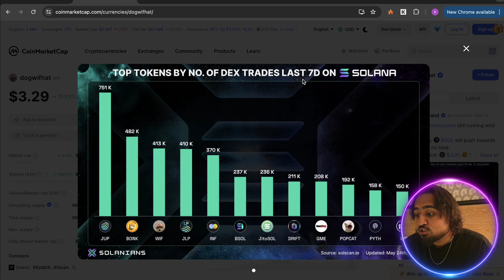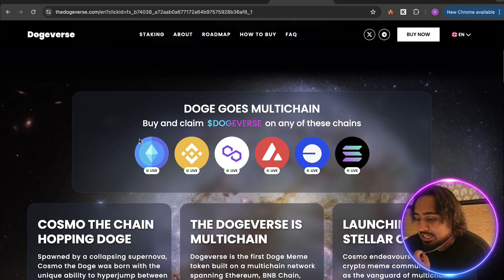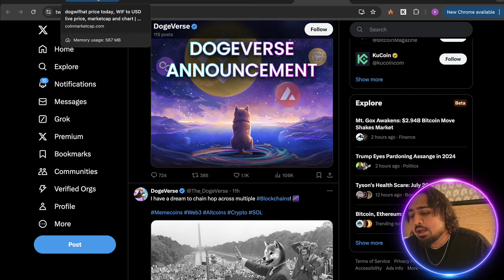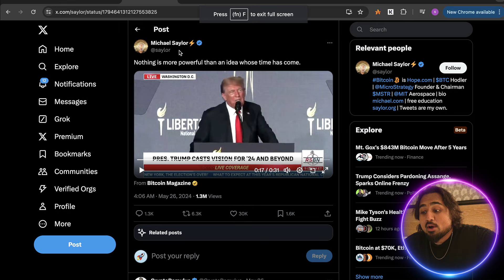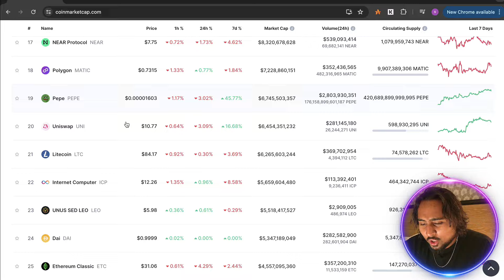DOGWIFHAT TO $10?! (BUY NOW??) Dog Wif Hat PRICE Prediction - $WIF News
In todays video we look at what is going on with DogWifHat! As its pumping! Should you load up on $WIF?